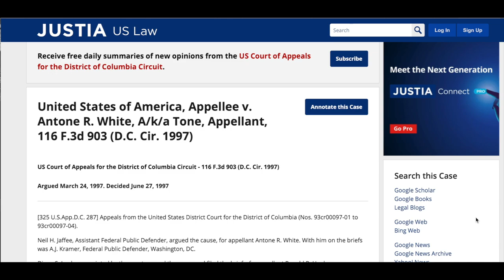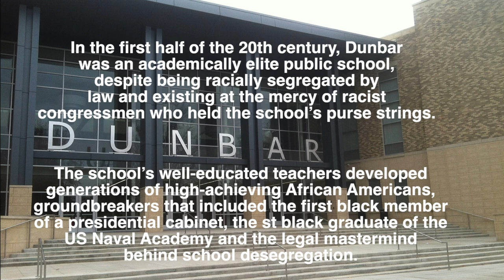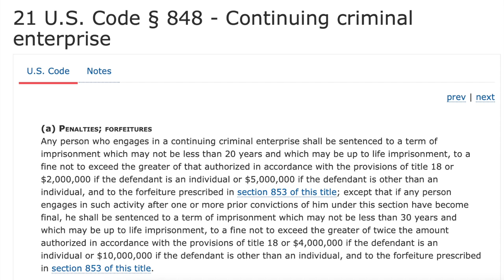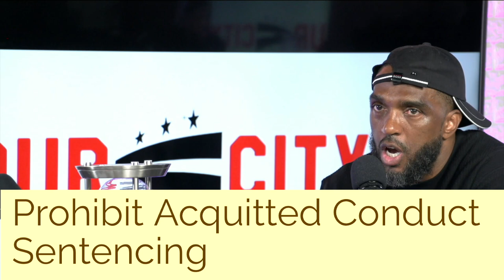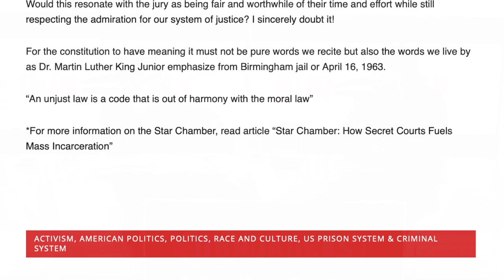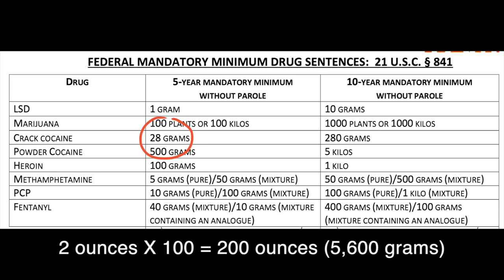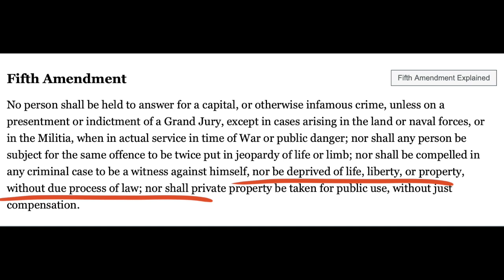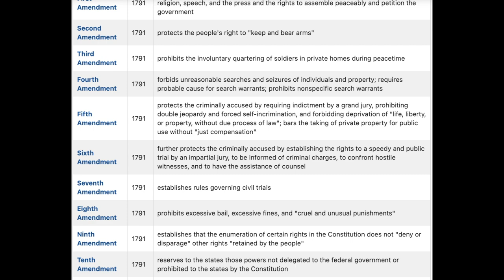Antone White of Our City speaking on coming up in DC after serving 30 years in prison.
Antone White and his co-defendent Eric Hicks were both convicted almost 30 years ago and sentenced to life in federal prison without parole, under the old mandatory guidelines.

Recently released from prison, DC Blacks is granted the first interview from this native Washingtonian.